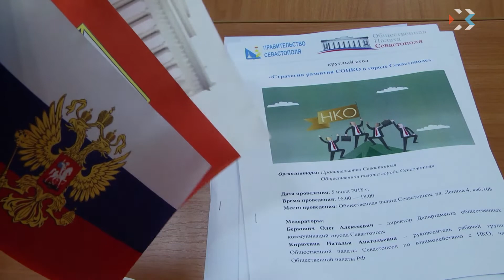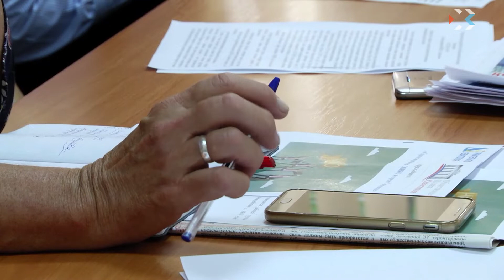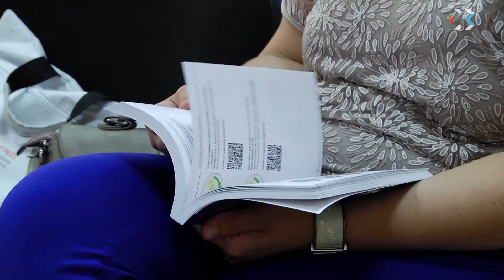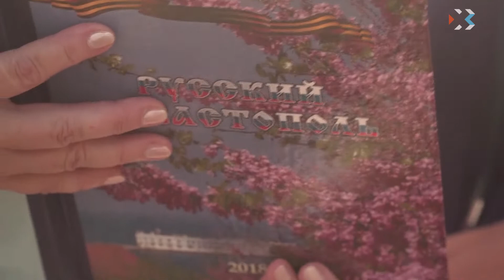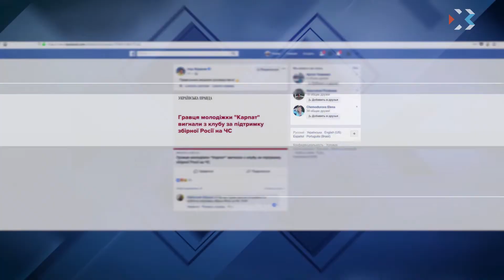Выпуск новостей от 6 июля 2018 (15:00)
Выпуск новостей от 6 июля 2018 (15:00)